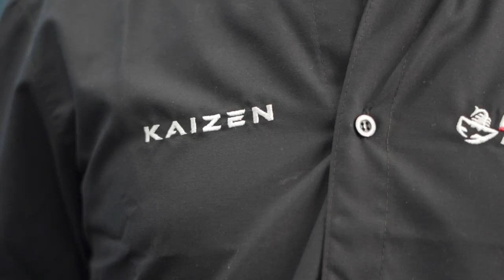Aqui é feito de verdade.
Você tem um Honda, Toyota ou Lexus?
Marque sua revisão em nossa novíssima unidade especializada nessas marcas.
Revisões e pacotes que cabem no seu bolso!
Agende logo a sua revisão em nosso WhatsApp
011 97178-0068 e venha experimentar o processo KAIZEN.